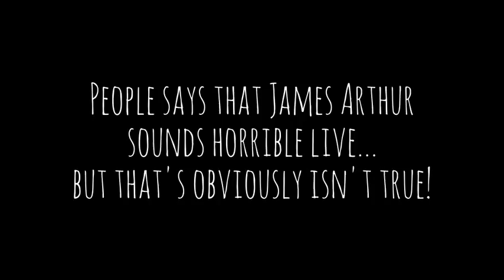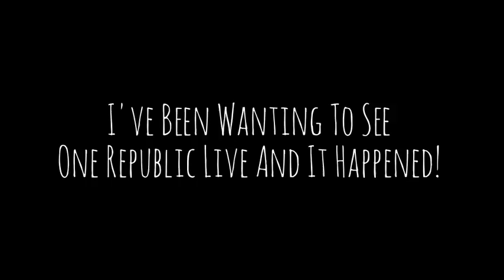My First Concert W/ One Republic | ( ft. Fitz & The Tantrum, James Arthur)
On September 2, 2017 marks on my calender that I went to my very first concert and James Arthur and Fitz & The Tantrum was guest appearance and of course the main reason my friend Tammi and I were there is to see One Republic singing live on stage last night at the Honda Civic Center in LA! And Sorry I can't vlog the whole concert of course after all it was a 4-hour concert. This was so much better just hearing One Republic playing on my spotify playlist I gotta admit right there! Anyways I'll be back soon with another video so stay tune for that until next time I'll be back with another video!